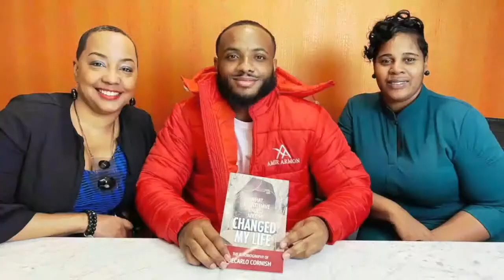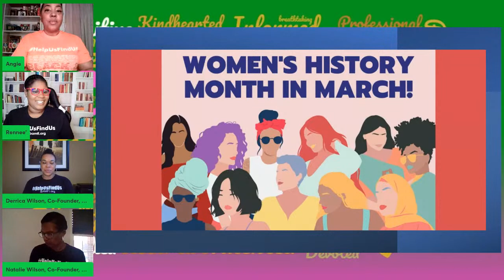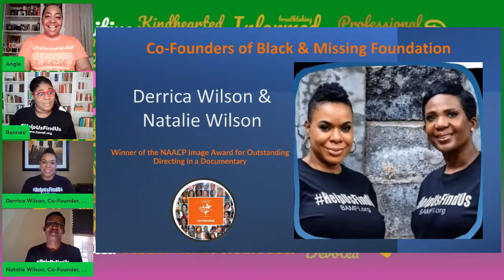Founders of Black and Missing, Inc. Derrica Wilson and Natalie Wilson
Join us Tonight LIVE on Facebook and YouTube at 7 pm. We will have the pleasure to speak with the Founders of Black and Missing, Inc. Derrica Wilson and Natalie Wilson to spotlight the commitment to locating missing persons of color on their new HBO documentary series.